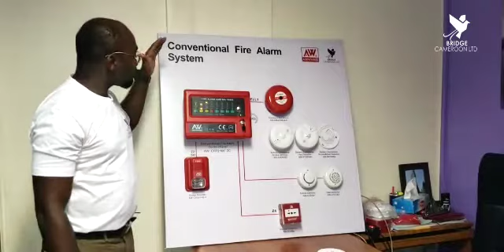Conventional fire alarm system shared by partners from Cameroon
I want to introduce Asenware Conventional fire alarm system is good for miner industry for warehouse.
If we need to protect fire against products. We need to...